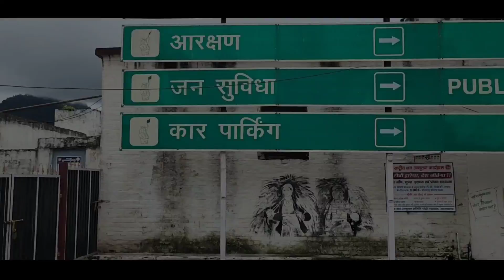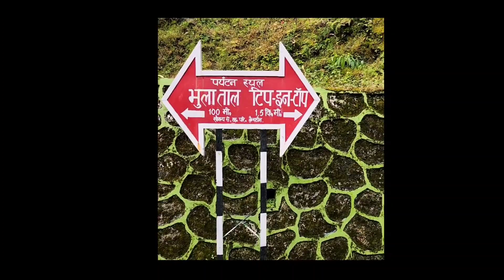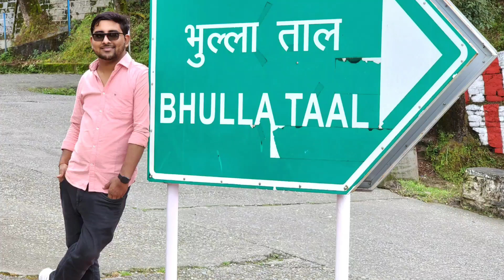Trip to Uttarakhand | Rishikesh Trip | Haridwar Trip | Hill station in India | Travel Vlog with Fun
00:00 Uttarakhand Tour Intro
00:40 Tour begins
01:19 Cortdwar to Hotel
02:26 Uttarakhand Riverside adventure
03:40 Trip To Rishikesh Begins
08:17 Haridwar Tour
11:35 Lansdowne Tip in Top - Himalaya View